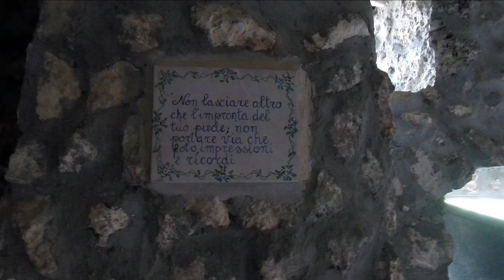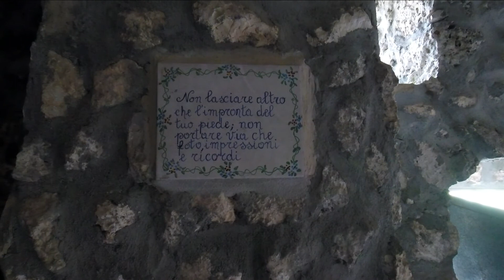Rifugio Jaccio Grande sulla montagna del Morrone - novembre 2017